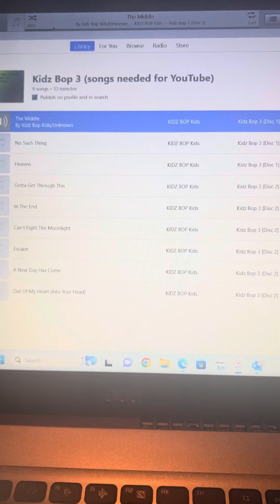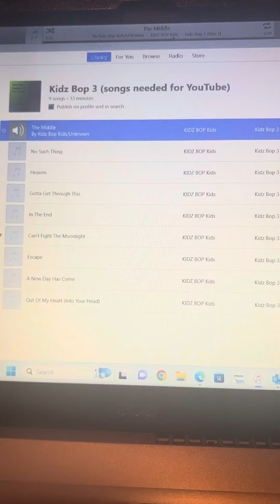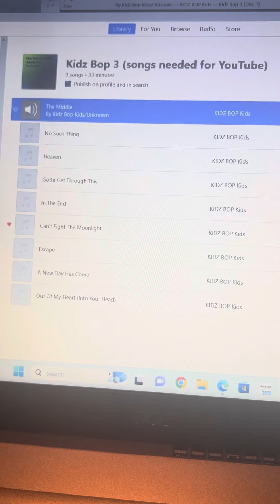The Middle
Song Title: The Middle
Album: Kidz Bop 3 [Disc 1]
Album Artist: KIDZ BOP Kids
Track: 4/15